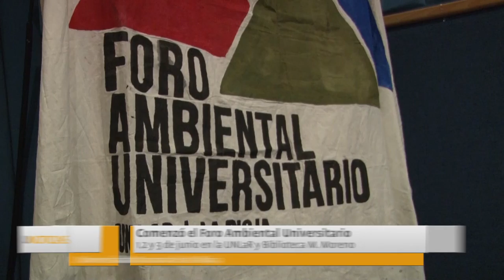U Noticias - Comenzó el Foro Ambiental Universitario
El 1, 2 y 3 se realiza el Foro Ambiental Universitario en la UNLaR y en la Biblioteca Mariano Moreno. Se discute sobre megaminería, bienes comunes y el rol de la universidad pública.